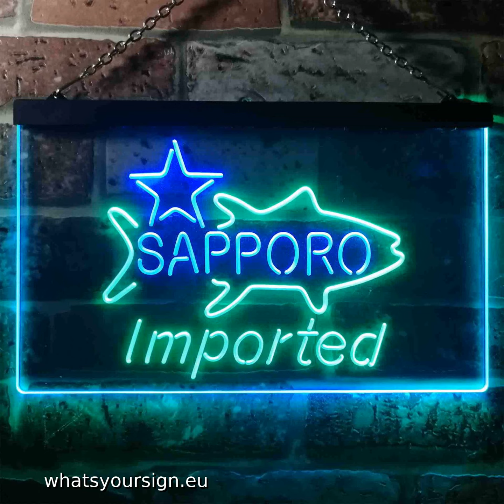Sapporo Premium Beer Fish Star LED Neon Sign